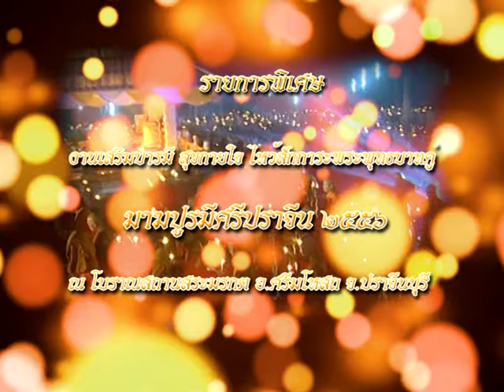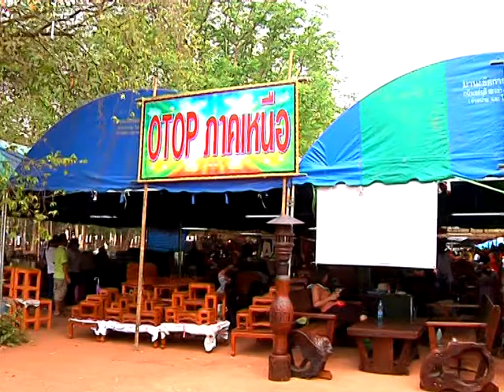รายการพิเศษงานเสริมบารมี สุขกายใจ ไหว้สักการะพระพุทธบาทคู่ มาฆปูรมีศรีปราจีน ครั้งที่ ๒๗ ปี ๒๕๕๖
รายการพิเศษงานเสริมบารมี สุขกายใจ ไหว้สักการะพระพุทธบาทคู่ มาฆปูรมีศรีปราจีน ประจำปี ๒๕๕๖ ณ โบราณสถานสระมรกต อ.ศรีมโหสภ จ.ปราจีนบุรี